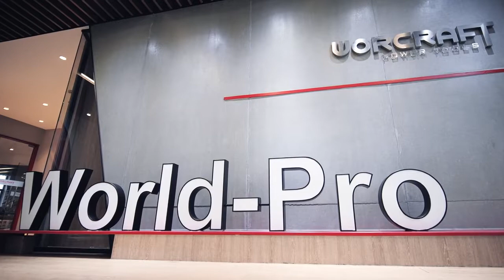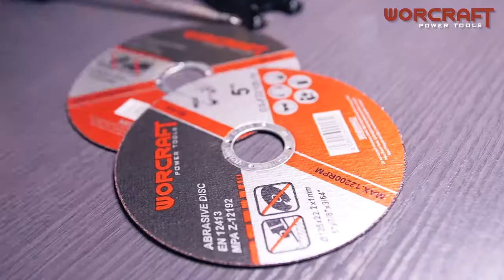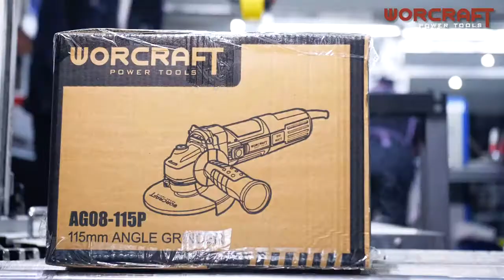Worcraft Power Tools